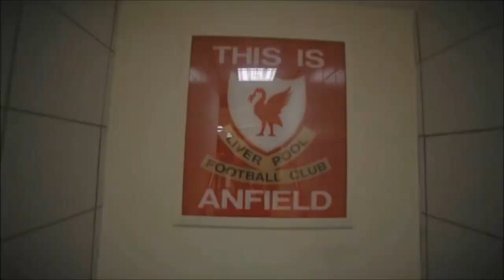OMG COMAN IS THE TOP SCORER! - INCREDIBLE GAME IN CL!! - FIFA 17 Liverpool Career Mode #84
►COMAN BEST SIGNING OF THE SEASON! - INSANE GAME IN CL!! - FIFA 17 Liverpool Career Mode

You will find these on my channel:

FIFA 17 Livestreams
FIFA 17 The Journey story mode
FIFA 17 Ultimate Team Road to Glory & Squad Builders
FIFA 17 Epic Fails, Funny Moments